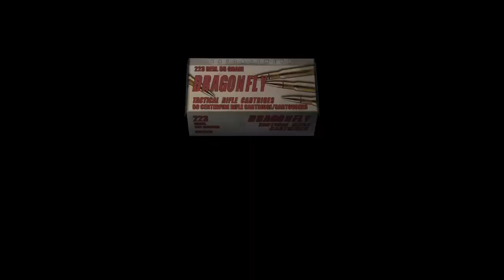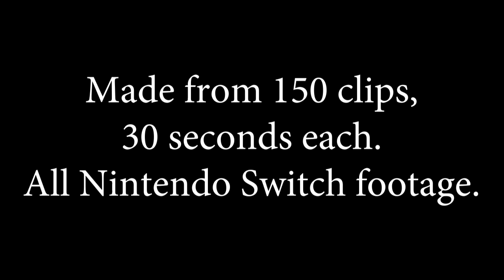Resident Evil 4 + most spoilers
2,60Gb of 30 sec. clips from Switch. (150 of them and one screenshot)
3,87Gb vid